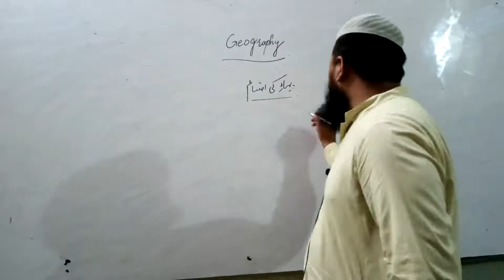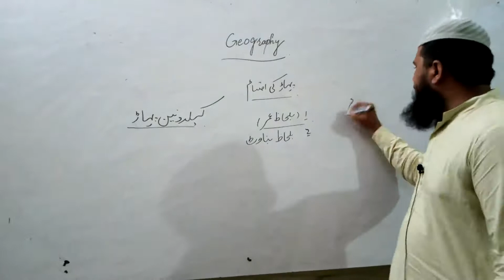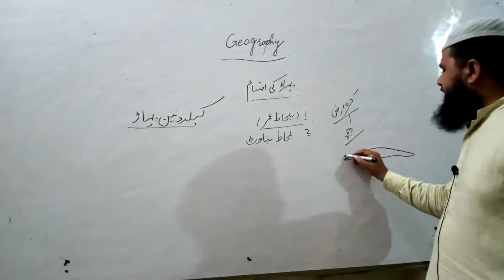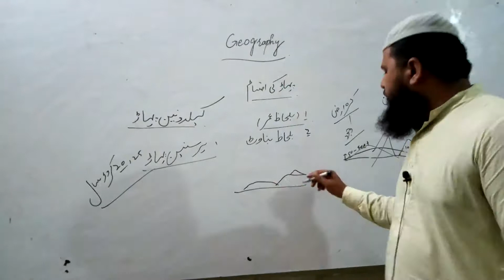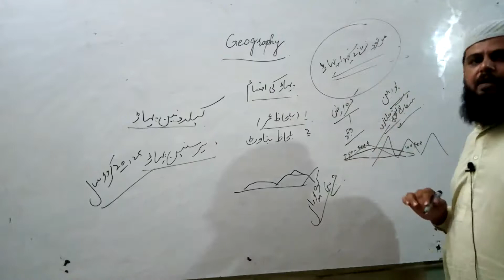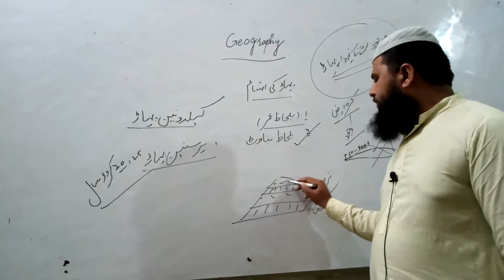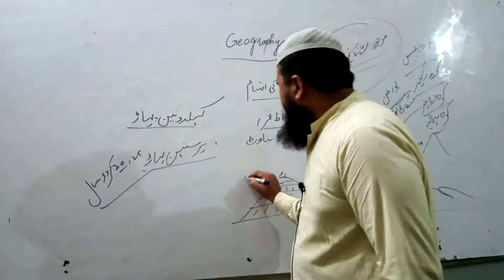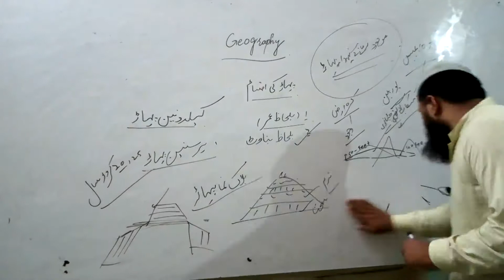BSc-I-Geography-Types Of Mountains-Lecture 1